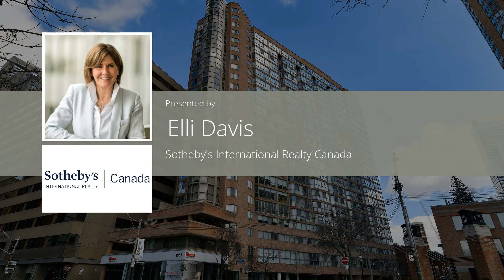1055 Bay St. #1502 | Elli Davis Current Listings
Situated in the heart of Bay St. Corridor, Polo Club I stands tall at 22-storeys and is built with a notable brownstone brick and glass pillar façade. Residents enjoy a dynamic lifestyle with a prime downtown location being minutes from many restaurants, shops, parks, Bloor subway line and the University of Toronto. Just a few short blocks north, you will find yourself in Yorkville, if you fancy a lavish meal, top-of-the-line shopping or a cultural visit to The Royal Ontario Museum.

In addition to these lively surroundings, residents also enjoy an array of first-rate amenities including 24-hour concierge, gym, sauna, squash court, jacuzzi, rooftop garden and deck, visitor parking and an extensive multi-purpose area.

Suite 1502 welcomes you with approximately 911 square feet of an open and updated layout. Upon entering, a front hall closet, 3-piece washroom with ensuite laundry, gleaming hardwood floors and high ceilings set the tone for this functional floor plan.

The combined living and dining area features a wall of floor-to-ceiling windows that embrace the natural sunshine and the beautiful northeast cityscape.

A galley kitchen off the combined living and dining room includes a large window with rooftop views, granite countertops, hardwood flooring, black tile backsplash, stainless steel appliances and a pass-through with a breakfast bar.

The primary bedroom is fitted with an extensive wall-to-wall mirrored double closet ready to house all your belongings. A large window and wall-unit with a built-in headboard adds additional storage and functionality to this space. A bright 4-piece ensuite washroom with jacuzzi tub and sparkling white tile surround, complete this bedroom retreat.

The second bedroom comes with a large grey lacquered wall-unit, double mirrored closet, and a corner of large windows that make this space airy and light.

One deeded underground parking space and one deeded out-of-suite locker are also included.